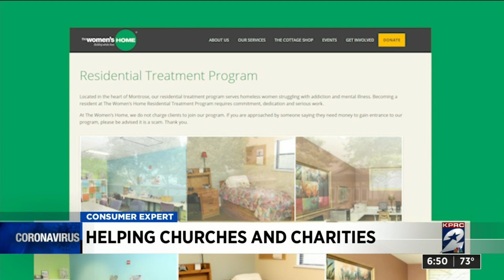Churches and charities struggle amid coronavirus shutdown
Easter Sunday is traditionally one of the most well-attended services at any church, but now, just days before the Christian holiday, many churches are struggling.